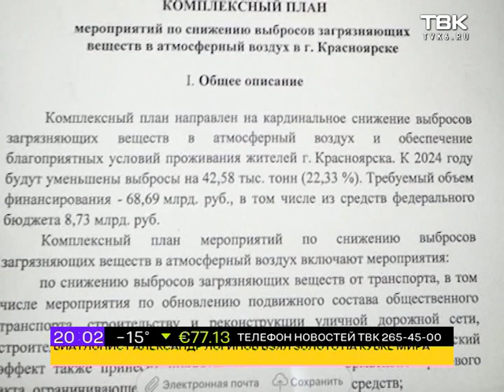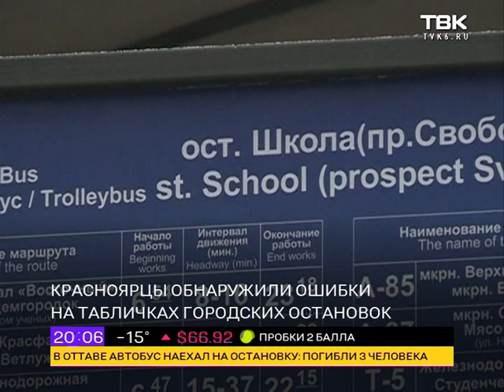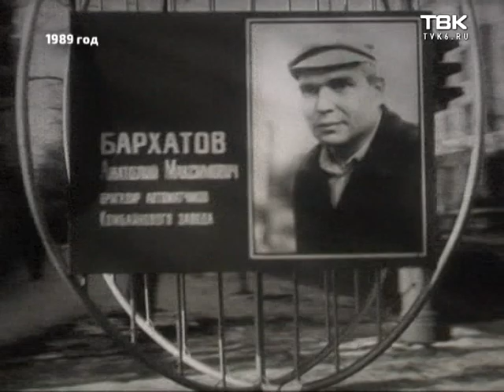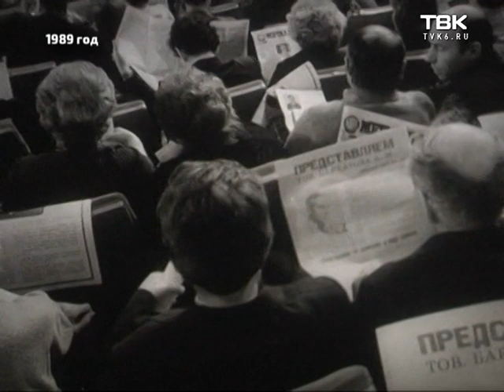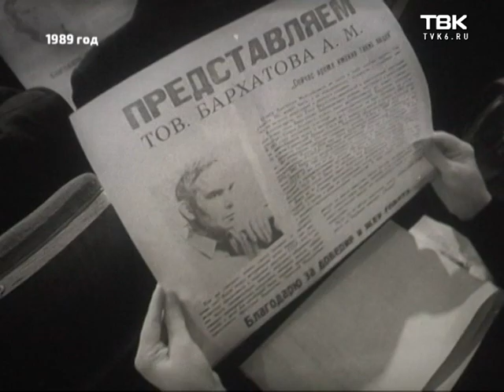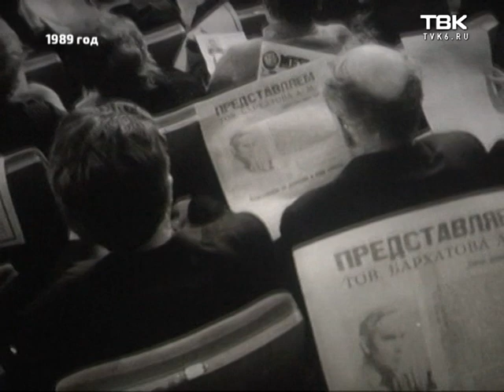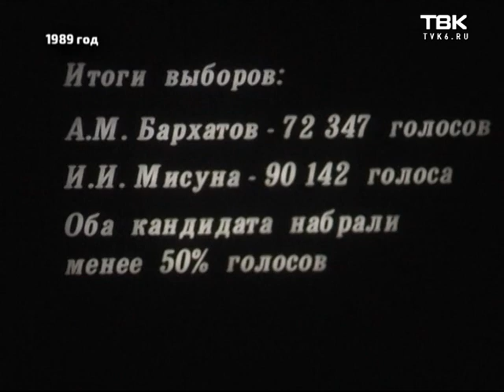Новости ТВК 12 января 2019 года. Красноярск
Смотрите в этом выпуске:

    ЧП в Иркутской области. 29 вагонов с углем сошли с рельсов. Никто не пострадал. Поезда следующие в Красноярск могут быть задержаны.
    69 миллиардов рублей потратят на улучшение экологической обстановки в Красноярске. Правительство разработало комплексный план на 5 лет.
    Швейная машинка от президента и балалайка от губернатора. Чиновники под новый год решили исполнить мечты детей и взрослых, оказавшихся в трудной жизненной ситуации.
    И новая серия проекта «Кинохроники Красноярья». Сегодня - об одном из кандидатов в народные депутаты СССР в 1989 году.